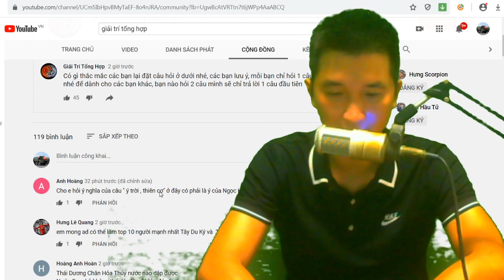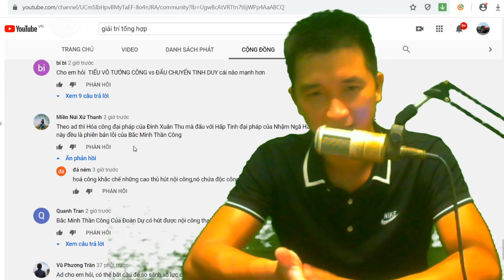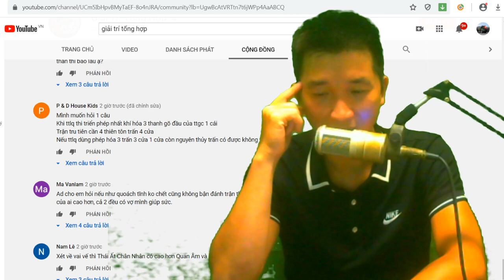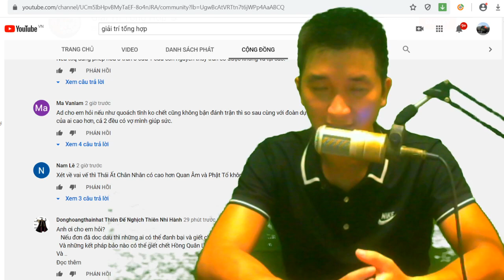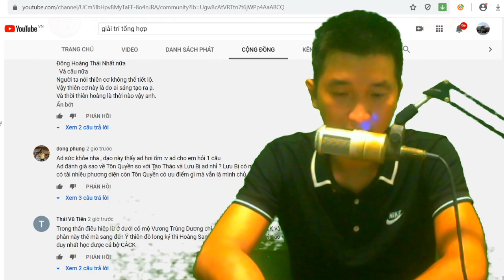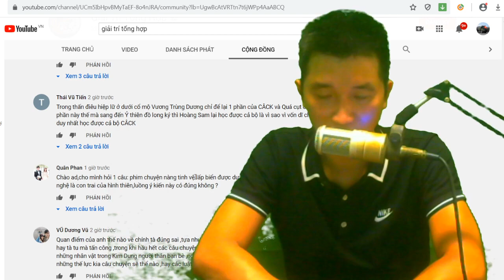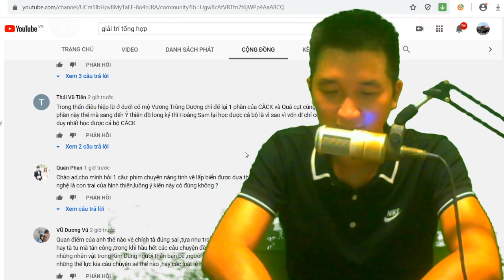Góc giải đáp Hóa Công Đại Pháp và Hấp Tinh Đại Pháp môn nào mạnh hơn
hóa công là võ công của tinh túc đinh xuân thu còn hấp tinh pháp là võ công do nhậm ngã hành tự sáng tạo cả hai đều là phiên bản lỗi của bắc minh thần công.